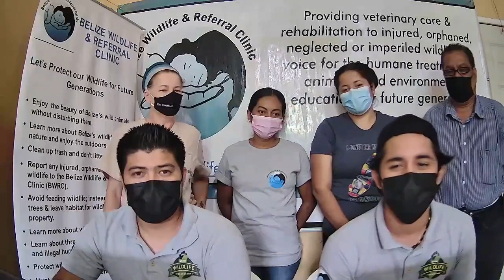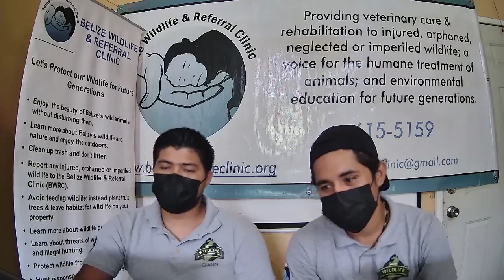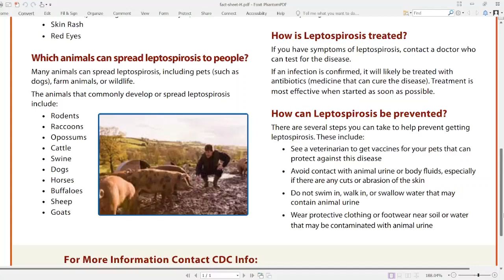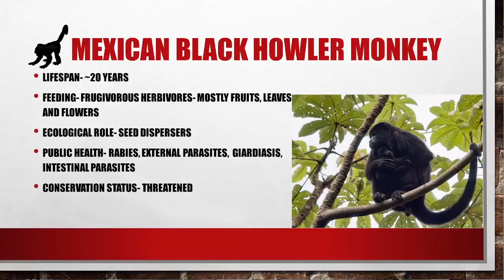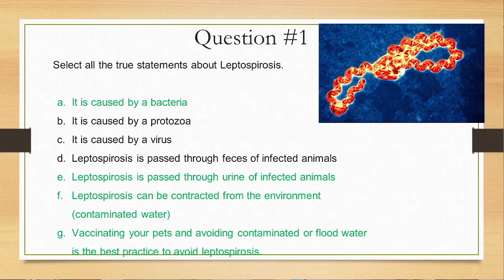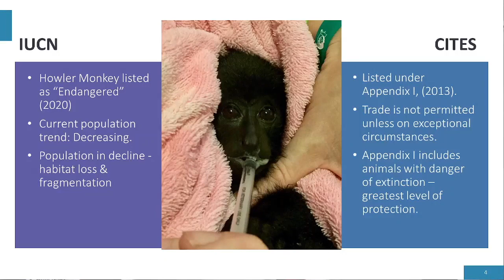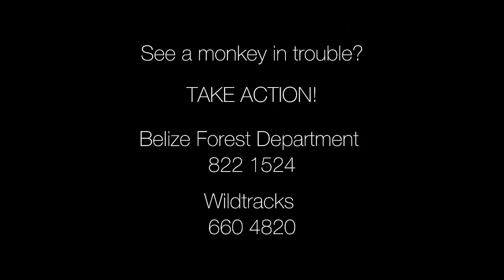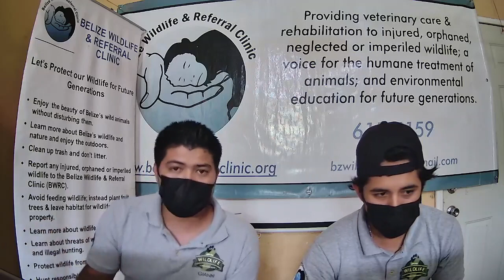BWRC - April 2022 Wildlife Ambassador Program FB Live event #7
In this video, our Educators, Yanira, Giann and Calvin will be guiding you though an array of informative topics under the Wildlife Ambassador Program. The Wildlife ambassador program is an educational and outreach program catered for enforcement entities, conservation partners and community members who are enthusiastic for wildlife. They cover a range of topics from living with wildlife, human-wildlife conflict (HWC), illegal wildlife trade (IWT) and the One Health Concept. You will learn important issues that put wildlife in danger and be introduced to the one health concept.

Here’s what we are going to cover in this video:
- Howler Monkey as Species of the Month
- Howler Monkey in Trade and Conflict
- Leptospirosis

Pre-registers & participate and get a chance to win a two night stay, with meals and a tour included at the Cave's Branch Jungle resort!!

The Belize Wildlife & Referral clinic (BWRC) is a small, non-profit organization Based in Belize, Central America. Our Vision is
"Wildlife Conservation and Sustainable Development through Collaboration". While Our Mission is "To support wildlife conservation; animal health and welfare; and the veterinary profession in Belize through medical services, education, research, and collaboration." For the past 10 years BWRC has provided free veterinary care to over 4,000 animals. We noticed that most of the wildlife patients are injured due to human interactions. We have since made focus and great effort in public outreach and education. Do do this, we have come up with the Wildlife Ambassador Program to create a public consensus on the importance of safe guarding our wildlife.

We have our 24/7 Wildlife Emergency Hotline (Belize) - 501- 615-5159 for any wildlife emergency and conflict advice.